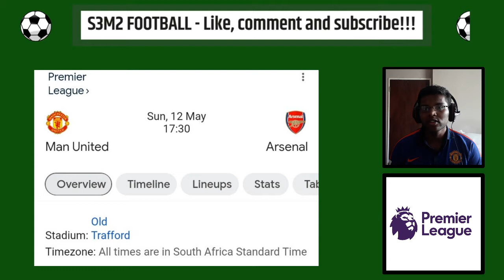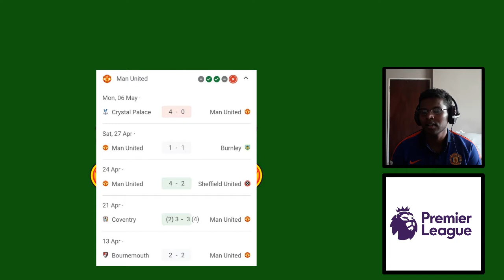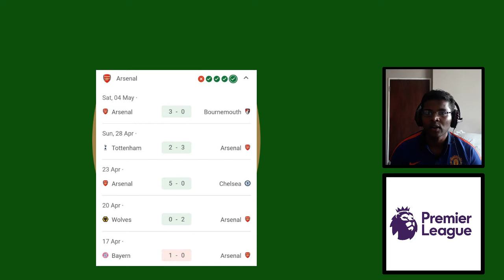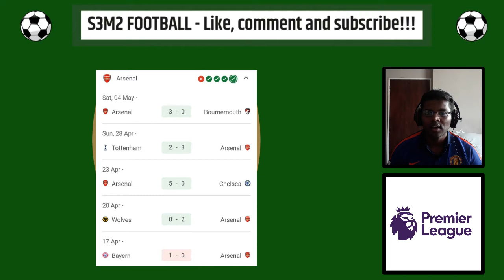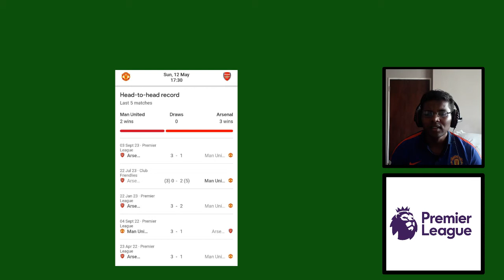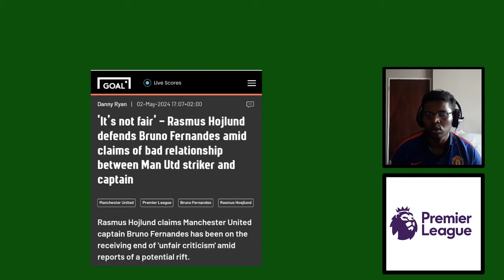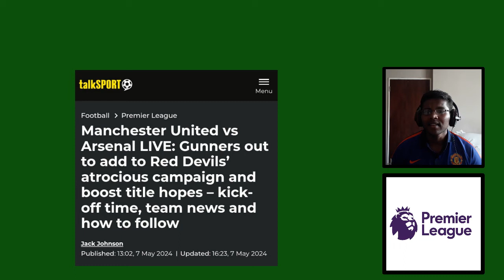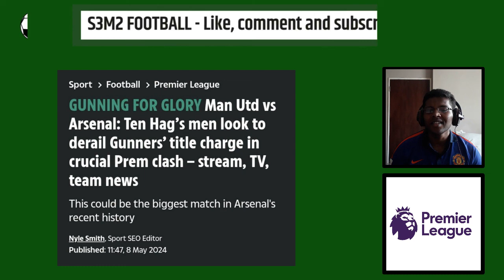Match Prediction - Manchester United vs Arsenal (English Premier League)(12/05/2024)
Manchester United host old foes Arsenal in the Premier League this weekend with Champions League qualification for the Red Devils now off the table. For Arsenal however, the Premier League is still very much in their sights. Can Arteta's side keep the pressure up on Manchester City at the summit of the table?

00:06 - Introduction (Manchester United vs Arsenal)
02:32 - Team Analysis (Manchester United)
04:44 - Team Analysis (Arsenal)
07:19 - The S3M2 Verdict